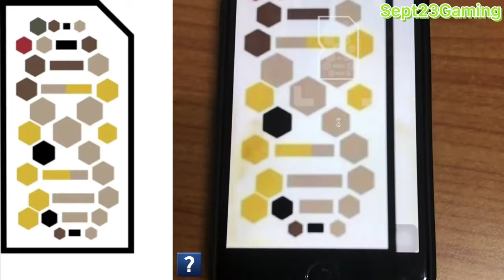Jurassic World Dominion: FEROCIOUS PACK. Moros Intrepidu, Blue, Miragaia, Dsungaripterus Mattel.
Videos hastags: Sept23Gaming, jurassic world alive 2.13, jurassic world evolution 2 tyrannosaurus rex, jurassic world evolution 2 gameplay, dinosaurs fighting cartoon, dinosaurs fighting game, dinosaurs fighting dinosaurs, khung log, dinosaurs fighting video, jurassic world alive update 2.13, jurassic world alive pvp, jurassic world evolution 2 t rex, dinosaur game, dinosaurs game, trex, tyrannosaurus, tyrannosaurus rex, jura, jurassic, jurassic world, khunglong, khung long, khủng long, 공룡, 티라노사우르스, 쥬라기의,